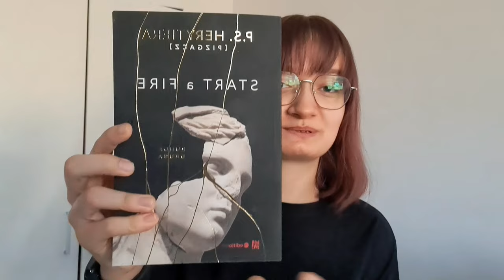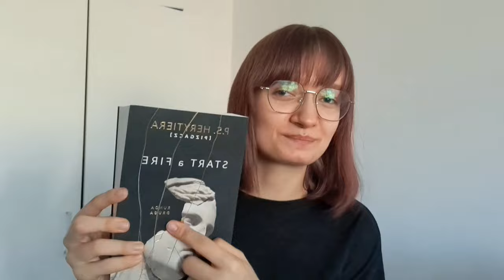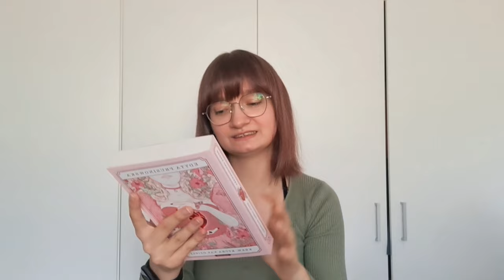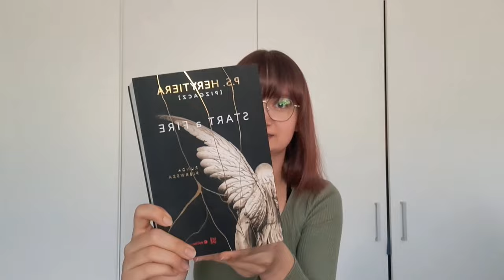SKRĘCIŁAM KOSTKĘ... WEEKLY VLOG | bookhaul, szkoła, książki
miniaturka: Phonto, Polish, PicsArt

subskrypcje: 7 360